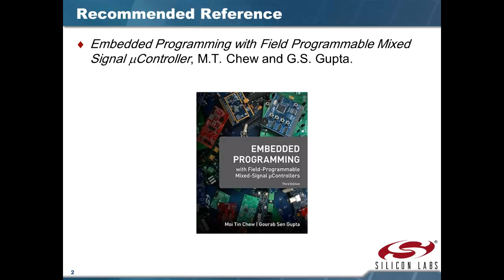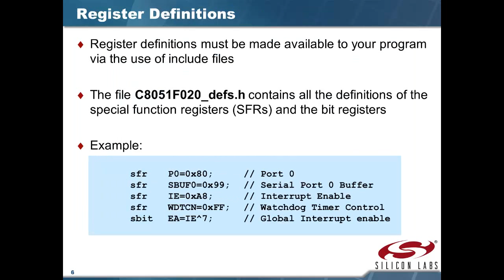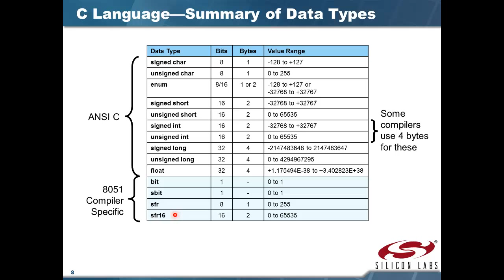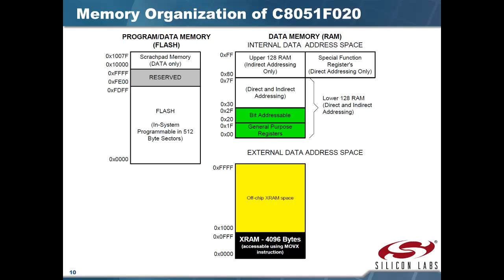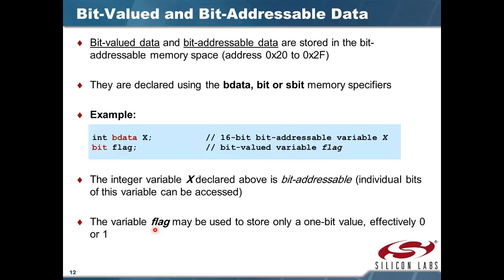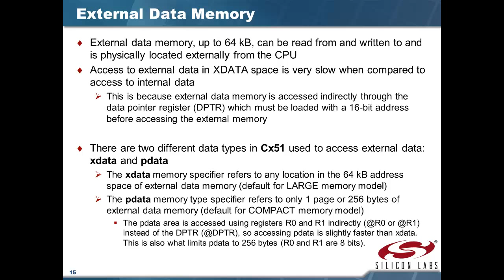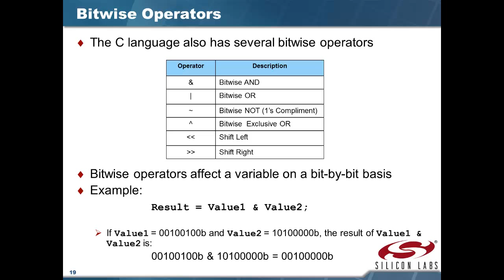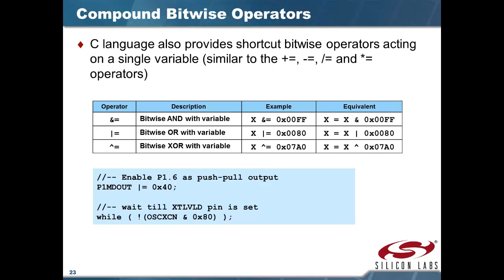8051 Microcontroller 3: Programming Using C Language (Arabic Narration)